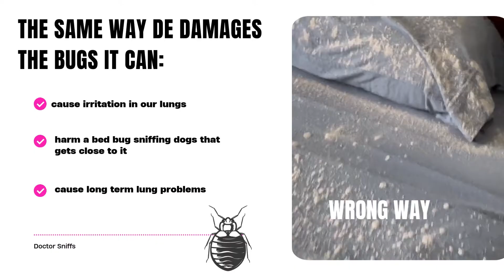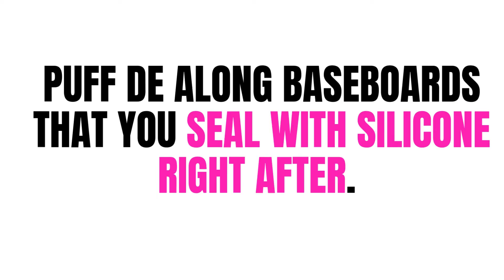Watch This Before Using Diatomaceous Earth Powder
Examples of How NOT to Use Diatomaceous Earth Powder

If you’re thinking about using diatomaceous earth for bed bugs, watch this first.
If you are wondering what it is,
It’s a powder-like substance from diatoms’ skeletal remains, which are microscopic algae with hard silica shells.
Only Use Diatomaceous Earth in Cracks and Crevices That You Seal. NEVER in places where it becomes airborne.
Only use diatomaceous earth (DE) when dealing with bed bugs in the cracks and crevices you seal. Sealing will keep the DE contained, ensuring it remains effective in your insect control regime.

Allow time for effectiveness: DE damages bed bugs’ exoskeleton, causing them to dehydrate and die. This process may take a few weeks, so be patient and continue applying DE as needed.